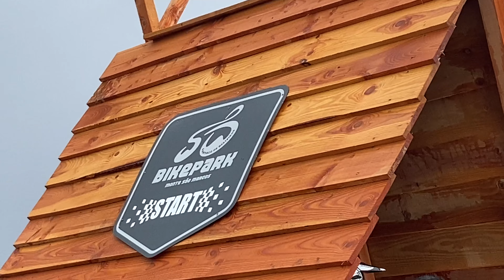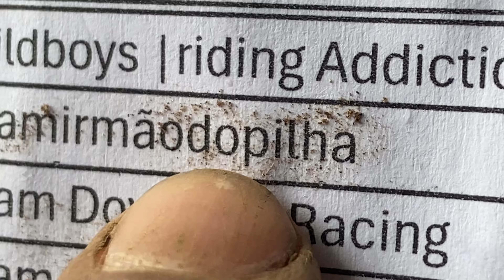COMO ASSIM?? ELA TENTOU SEDUZI-LO!🥵🔥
Parte 2 da primeira corrida do ano com o @Kara-Davis  e o Juoum.